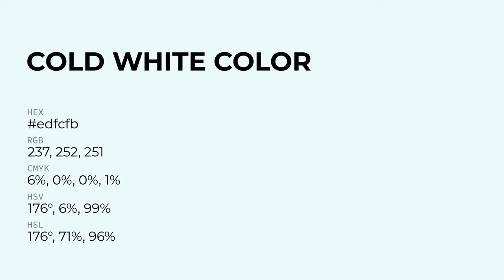Cold White color edfcfb hex Warm White color edfcfb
What color is Cold White ? edfcfb hex, Warm White color edfcfb

Hex edfcfb Color Code is also known as Cold White color

Hex edfcfb Color code in RGB color code model is created after adding 92.94% red color, 98.82% green color and 98.43% blue color.
Hex edfcfb Color code in CMYK color (process color) code model is generated after subtraction of 06% cyan, 0% magenta, 0% yellow, 01% black.